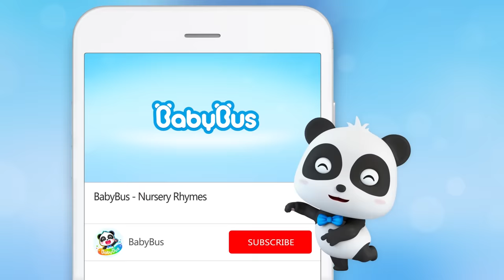Hamburger Rescue Team | Yummy Foods Animation | Nursery Rhymes | Kids Songs | BabyBus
Yummy Foods Songs for Kids. Enjoy!

Lyrics:
Teenager Boy  Bad pizza’s here to mess around.
Clever Burger says,
‘What should I do?’
Let’s see what he found out.
Teenager Boy (acting) (Chili bombs !)
Teenager Boy  Yippee Yippee Come on, brave Burger !
Chili bombs !( (acting)Boom!) Chili bombs !( (acting)Boom!)
Yippee Yippee Come on, brave Burger !

Clever French Fries says,
Teenager Boy (acting) (Ketchup Bombs !)
Teenager Boy  Yippee Yippee  Come on, brave French Fries !
Ketchup bombs ! ( (acting)Boom!) Ketchup bombs !( (acting)Boom!)
Yippee Yippee Come on, brave French Fries !

Clever Cola says,
Teenager Boy (acting) (Ice cube bombs !)
Teenager Boy  Yippee Yippee Come on, brave Cola !
Ice cube bombs !((acting)Boom!) Ice cube bombs !((acting)Boom!)
Yippee Yippee Come on, brave Cola !

BabyBus helps children to:
★ Think Independently
★ Build Self-Confidence
★ Respect Others
★ Explore the World